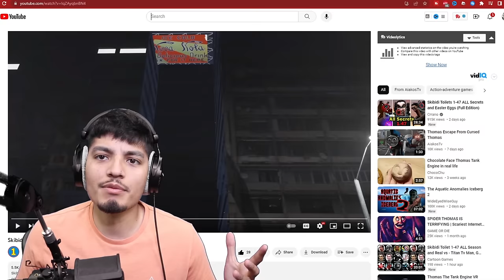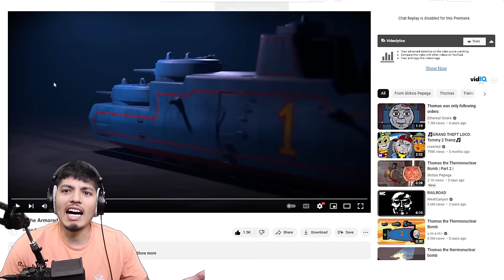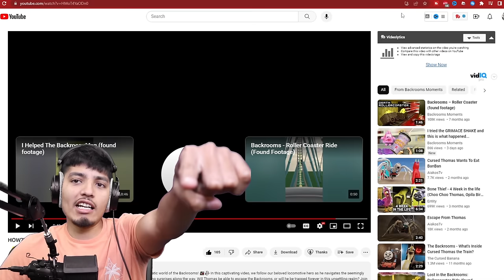Cursed Thomas.exe videos | Thomas and Secret | Creepy Thomas The Tank Engine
Some more Cursed THomas the train videos that we found, These Thomas The Tank engine videos are super creepy!

- Spongebob.EXE Games & CREEPYPASTA videos playlist! Check out all of the SPongebob videos out on the internet!

- .EXE Games featuring Mikey of  @Bootleg Heroes  ! Check out the playlist and join Mikey in playing these games.